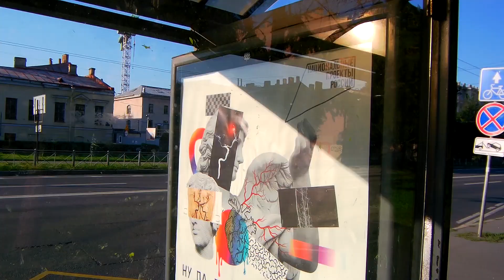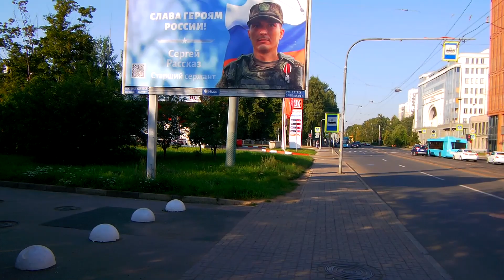Санкт-Петербург.Проспекты Васильевского Острова И Проходной Двор